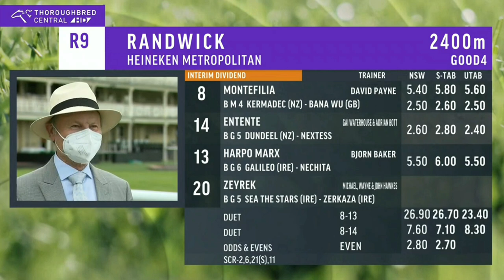2021 Heineken Metropolitan 2400M - Randwick - Montefilia (G1)